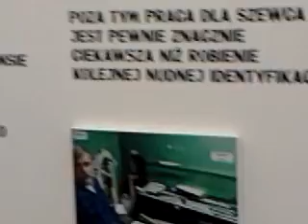DAMY RADĘ,GDY MAZUR ZA DORADZANIE NA STRONĘ PEPICZKÓW PRZEPĘDZIMY I PO LICHWIE!!!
RUDE CYGANY KATOLICKIE JESZCZE RAZ PRZEZYWAJĄ LUB NA NOWO PRZEŻYWAJĄ,CO SIĘ ZDARZY GDZIE NIE MA MIŁOŚCI,TO ŻADNA WIEDZA NIE MA WARTOŚCI//PUSTE I PRÓŻNE SŁOWA U LOCH NA ROZRODZIE 500+!!! PAŃSTWO DA//SPANIE ZA DARMO NAUKA ZA DARMO WSZYSTKO ZA DARMO,GDY LIDKA MUSIAŁA ODPRACOWAĆ KIEDYŚ,A DZIADUKI CHCĄ I CHCĄ//! DZIKA REPRYWATYZACJA MIESZKAŃ!/ZŁODZIEJE MIESZKAŃ//AFERA W WARSZAWIE!CWANIAKI MUSZĄ SPORO SIĘ UCZYĆ,ABY NABRAĆ KOGOŚ? TAK!!